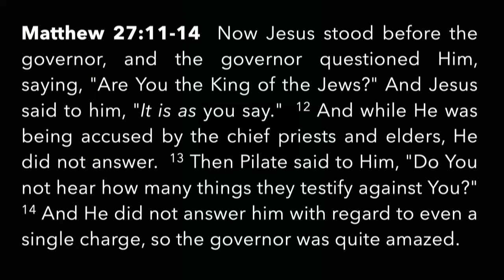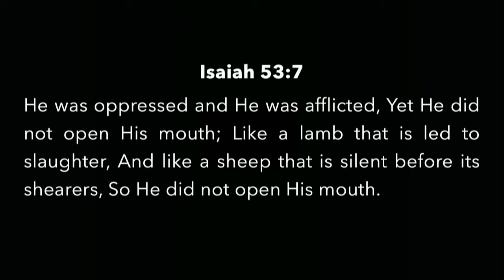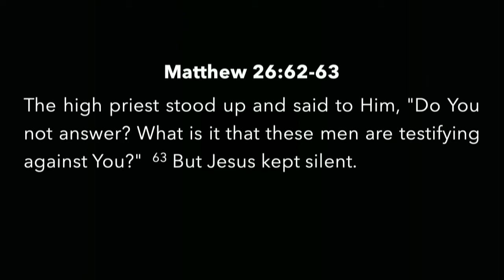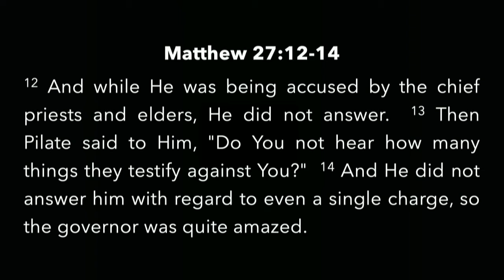Sunday Sermon – March 28, 2021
Pastor Jason prepares us for Easter, looking at Matthew 27:11-14 and how Jesus was the obedient and silent lamb of God.